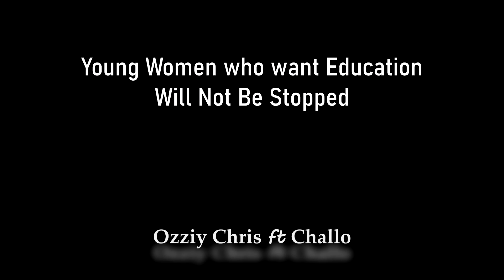Ozziy Chris & Challo - Twali Siga Siga (Official Music Video)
Most women are neglected and abused but find a way to finish their education!!

lyrics

Verse 1 (Ozziy Chris)
We are different people, from different places we got different faces making different choices, don't believe what you see with your eyes
Yimwe yipempa people can lie, don't believe what you see in your life, asi yiwawa, wo nfudu moveli, don't you give them everything that you got, you never know your family can be your worse enemy

Hook
Waha lira
Waha tjira
Kenyeyi ngo rugana kwawo yidona
Eparu ngororo lyakara
Twali siga siga (siga siga) (Vamwe vawa vamwe vadona)
Twali siga siga (siga siga) (Vamwe wokenda vamwe wonyanya)
Twali siga siga (siga siga) (Vamwe vaSatana vamwe vaKarunga)
Twali siga siga siga siga ohhh Twali siga siga

Verse 2 (Challo)
Twali siga siga ko magano (Atatah)
Twali siga siga kono ngendeseso (Kono ngendeseso)
Twali siga siga kono nzira detu (kono nzira detu)
Yeah yeah, aha
Kwata mutjima nsene yaku gwana
(Nsene yaku gwanaaa) eh eh eh
Eharo ngororo lyakara
Wakona kukonja kara mugara elelele ohhh

Hook
Waha lira
Waha tjira
Eparu ngororo lyakara
Verse 3
Muntu mudona, Tara munona omu vakum hepeka
Oguhwe nare vaduka, yo vamnyusa ozina wo nynanya
Ngwendi Nyime
Katongo tongo po mapata kapi naga hepa
Munona oku hepeka yige ngaku rera
Kwata mutjima, ogo mahodi kokotaaa. . .

Hook
Waha lira
Waha tjira